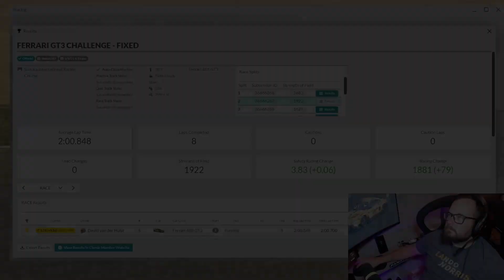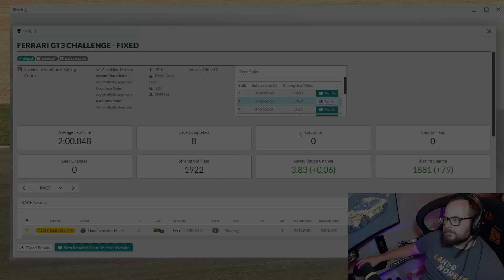Fixed Ferrari at Suzuka!.....stay out of trouble!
Hello race fans today we are running fixed Ferraris at Suzuka! What a race...the aim of the game was just staying out of trouble here, as i am sure you would agree!
Sorry about the random sneeze in the audio lol.